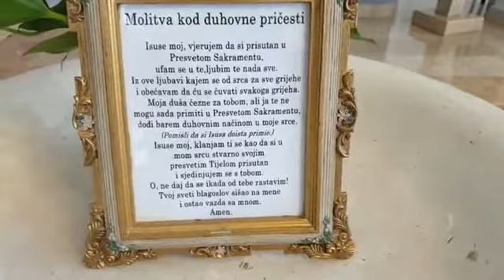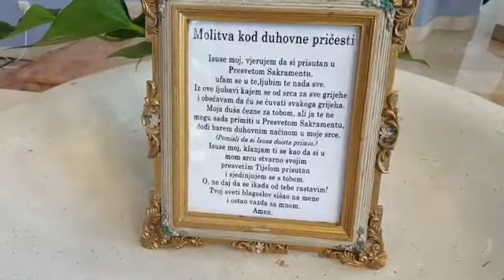11. Sv. Misa (utorak, 31.03.2020.)